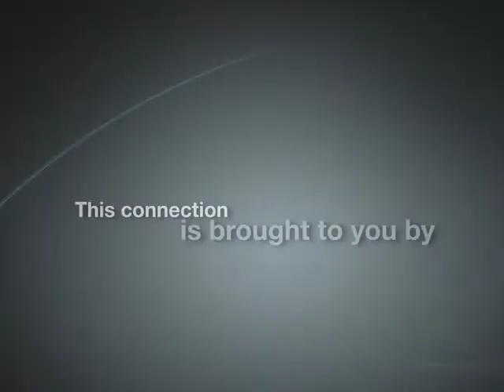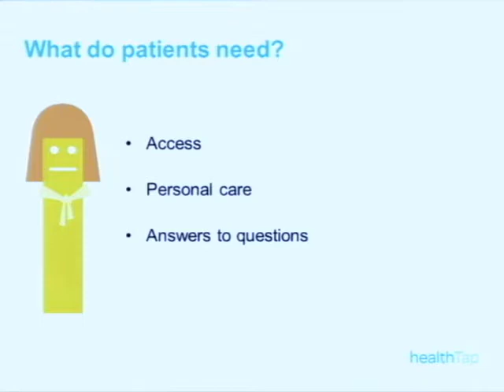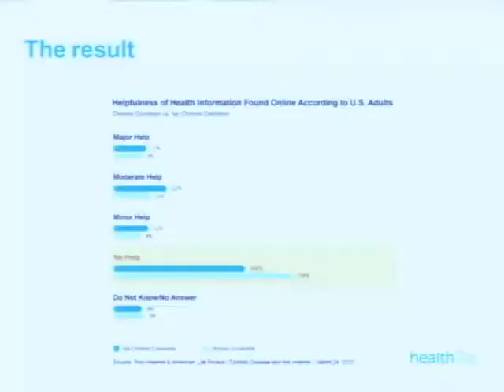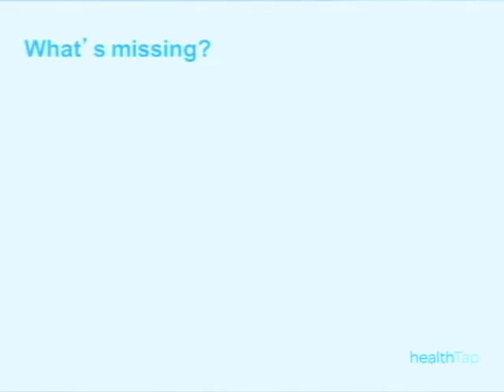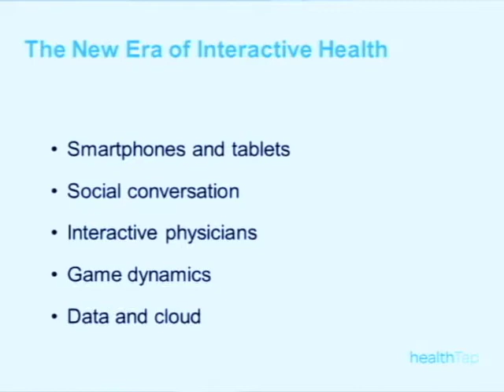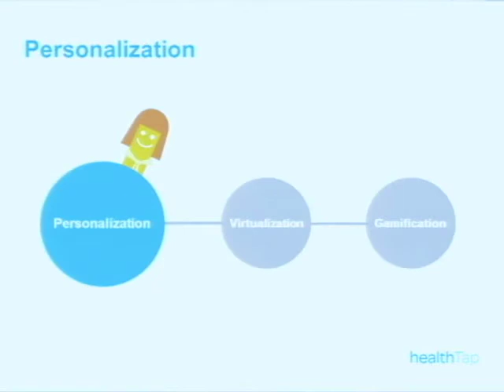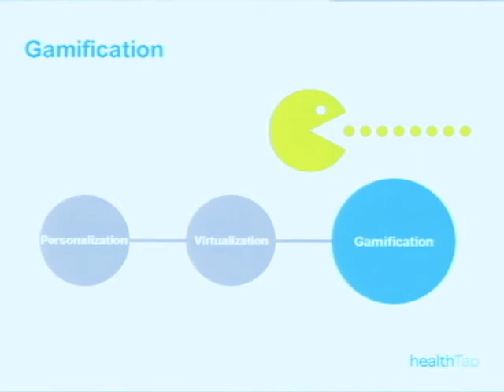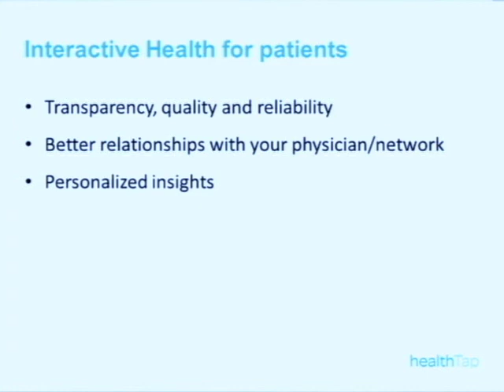Patient-Centric Physician Engagement Online, Ron Gutman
Ron Gutman from HealthTap presents at e-Patient Connections.